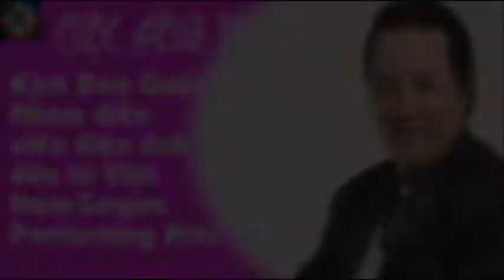Nghệ sỹ hài Bảo Quốc nhớ nghề biểu diễn tại SaiGon Performing Arts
Show Sắc Hoa Màu Nhớ